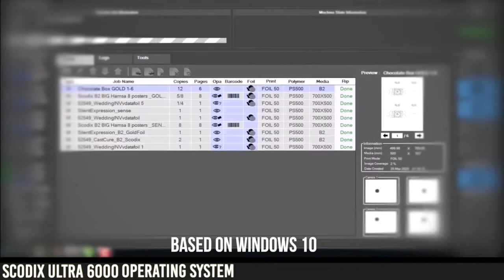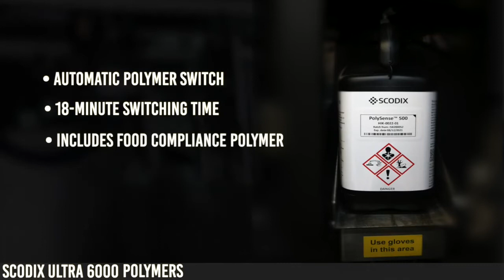Scodix Ultra 6000 | Digital Print Enhancement | Introduction & Product Features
The Ultimate B1 Digital Enhancement Press

Scodix's innovative technology is designed for the packaging market and offers superior print enhancement solutions for the rigid box and folding cartons industry.